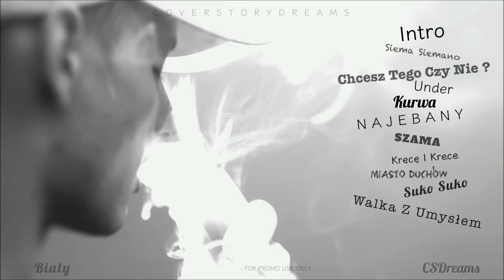BIAŁY - UNDER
NAGRANIE/MIX/MASTER : CSDreams Studio